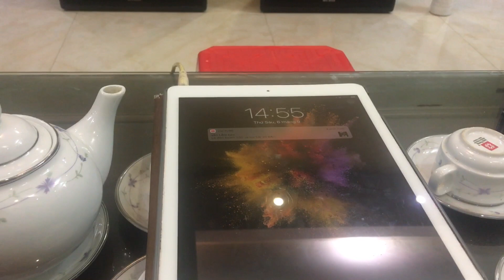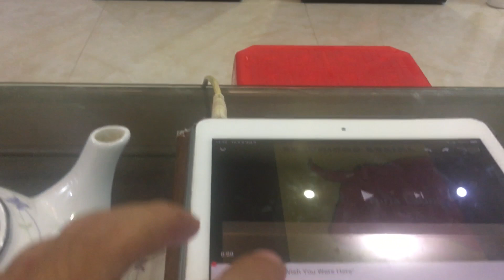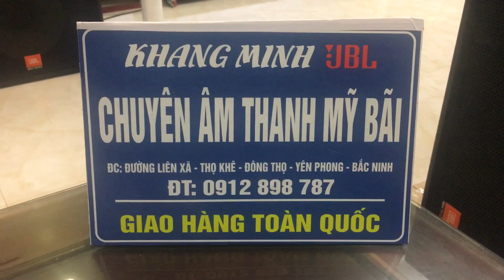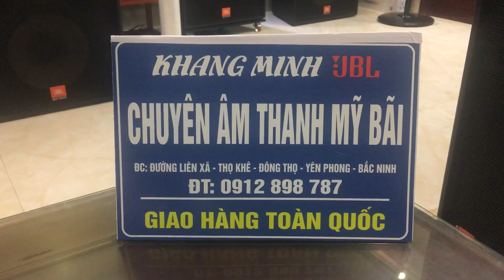Lại test cặp loa JBL khủng đc mệnh danh là ông vua mặt đất JBL 4733x trước khi chuẩn bị lên đường